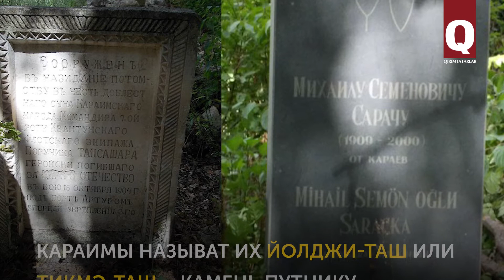Балта-тиймез – святыня караимов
Топор да не коснётся – так переводится название старинного караимского кладбища Балта-тиймез, расположенного близ Бахчисарая, возле крепости Чуфут-Кале. Так оно названо из-за растущих здесь дубов, которые считаются священными. Огромное караимское кладбище (здесь около 7 тысяч захоронений) редко посещают туристы, хотя это место считается одним из самых загадочных и интересных в Крыму.